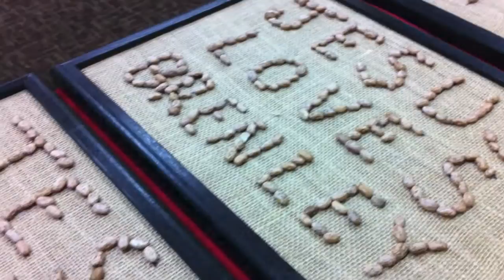VBS 2013 - Northern Hills Baptist Church - The Mighty God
Slide show of Northern Hills Baptist Church's 2013 Vacation Bible School (VBS). NHBC is located in Texarkana, AR and was originally named County Avenue Baptist Church.

Bogard Press - The Mighty God
Matthew West - Hello, My Name Is
Newsboys - Mighty to Save